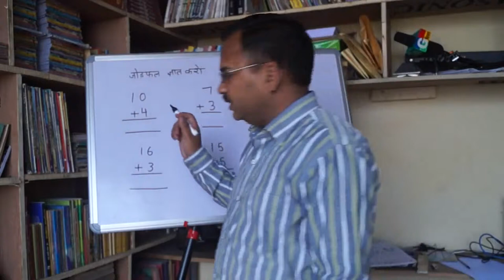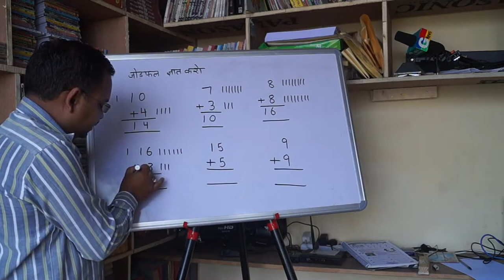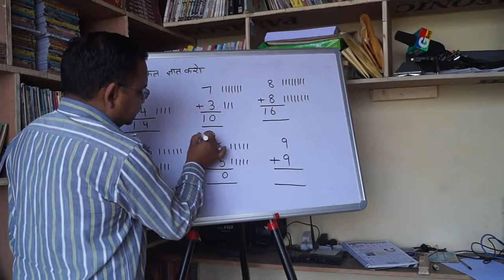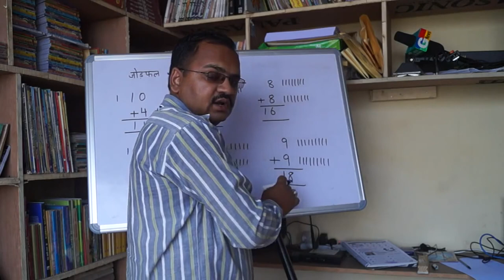Find Addition with Simplest Method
Learn to find addition with simplest method